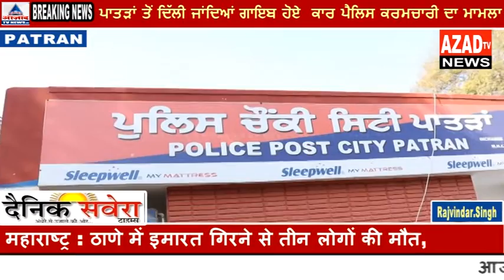ਪਾਤੜਾਂ ਤੋਂ ਦਿੱਲੀ ਜਾਂਦਿਆਂ ਗਾਇਬ ਹੋਏ ਕਾਰ ਪੈਲਿਸ ਕਰਮਚਾਰੀ ਦਾ ਮਾਮਲਾ